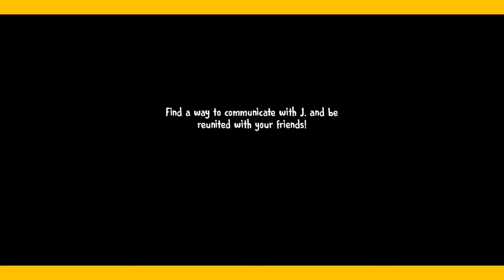I Want You In My Ice Cream Factory 🏭 | Ice Scream 7 | Ice Scream 6 | Ice Scream 6 Lis